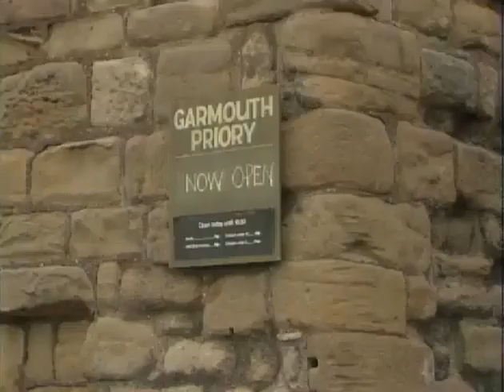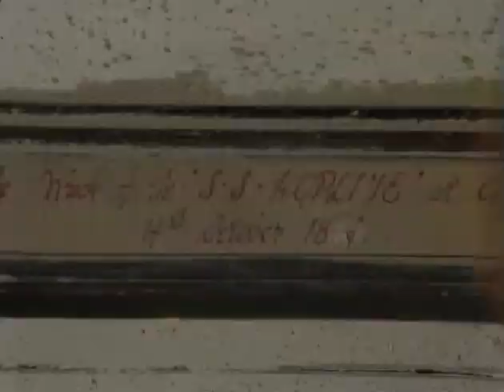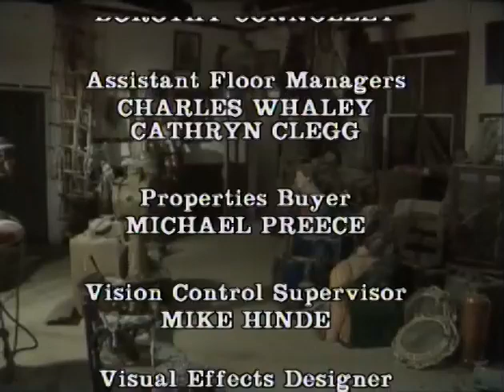The Watch House 1988 Episode 1 of 3 (Spooky Children's mystery series 1988)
EPISODE PLOT (from the original Radio Times): "Anne, miserable and rebellious at her parents' recent separation, finds herself drawn to the Watch House, the home of the Garmouth Life Brigade. Something, or someone, is trying to reach her. But what do they want?"

SERIES PLOT: Anne, a teenager, is sent to spend the summer with her mother's old nanny. While there she explores the old watch house and is troubled by a ghost.

REGULAR CAST: Diana Morrison
                              Sherie Shepstone
                              James Garbutt
                             Michael Nicholson
                             Linda Huntley
                             Benny Graham

ORIGINAL BROADCAST:  Wednesday 7th December 1988 at 17:05 on BBC ONE London
WRITTEN BY: Robert Westall/adapted by William Corlett
Designer:
    Bob Hutton
Executive Producer:
    Paul Stone
Producer:
    Brenda Ennis
DIRECTED BY: Ian Keill

If you're able to, you could help this channel enormously by donating
All money goes into improving equipment, new equipment, and the cost of new original productions.

 "The Official Archive Media Vault Facebook Group"

The series was repeated the following late December and into January 1991 (my first watch)
Based on a 1977 novel by prolific children’s author Robert Westall, The Watch House was adapted for television in 1988 by BBC North-East. The three-part series is set in “Garmouth”: a thinly-veiled pseudonym for Tynemouth, where the series was actually filmed. Children’s television drama had a penchant for going further afield than London and the Home Counties in this period—think Moondial, The Snow Spider, Century Falls, Earthfasts, Elidor and more—a trend which often yielded a potent atmosphere missing from series with more narrow horizons. The Watch House is especially successful in its evocation of the genius loci, thanks to its loving use of the ruins of Tynemouth Priory and the eponymous Watch House of the First Volunteer Life Brigade.

Like Moondial, The Watch House was originally written with a real location in mind and mercifully the BBC budget stretched to filming there. But that is not the only similarity: both dramas open with an adolescent girl being fobbed off into the care of some distant relative she has never really met and supernatural events throughout act as a counterpoint to personal trauma. Sadly, this strategy isn’t as deftly accomplished as it was in Moondial and Ann—the protagonist—is a more prickly character than Minty ever was. The ebb-and-flow of the narrative is also poorly handled; a number of emotional beats seem to happen off-screen between episodes and so each part starts at a moment of high tension which seems disconnected from the conclusion of the preceding installment. The effect is quite jarring.

It is all very nicely photographed (the old couple’s blue wooden cottage on the seafront is especially photogenic) and Ian Keill’s direction opts for a leisurely yet assured pace. Nothing is overstated or trampled underfoot by blaring incidental music.
Based on the 1977 ghost story by Robert Westall, The Watch House appeared on BBC1 on three successive Wednesdays leading up to Christmas 1988. It shares much in common with Moondial; like Helen Cresswell’s tale, the story features an adolescent heroine. Anne is a far spikier character than Moondial‘s Minty. She is contacted by a ghost haunting the local lifeboat station. Westall’s novel appears to draw inspiration from the story of Grace Darling, the legendary lass who saved several drowning sailors on the rugged Bamburgh coast in the 19th century. Like Moondial, the production was the work of the talented Paul Stone, who by 1988 had developed something of a reputation for spooky drama of quality.

The three-part serial was made by BBC North East, at a time when BBC children’s programmes were based and made almost exclusively in the Newcastle area. The Watch House was set in the fictional Garmouth, in reality Tynemouth on the North East coast. Like Helen Cresswell, Westall wrote the book with a particular location in mind. The serial is visually very striking in spite of its relatively small budget. There is a particularly chilling moment featuring a dusty skull which may have given many youngsters nightmares at the time. The gothic ruins of Tynemouth Priory are used very effectively, as is the eponymous Watch House of the First Volunteer Life Brigade.Garmouth had also been the setting for the memorable 1983 BBC Children’s drama The Machine Gunners, Westall’s visceral tale of a resilient Tyneside battered by bombings during the Second World War.